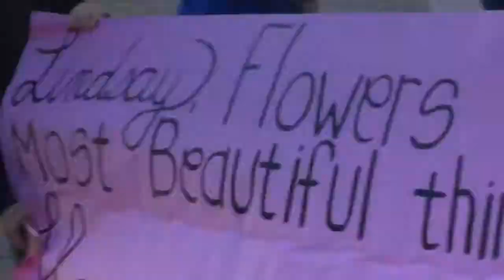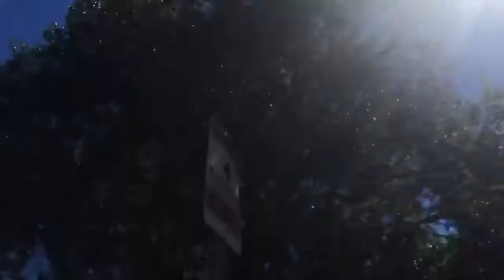THE CUTEST HOMECOMING PROPOSAL EVER!!